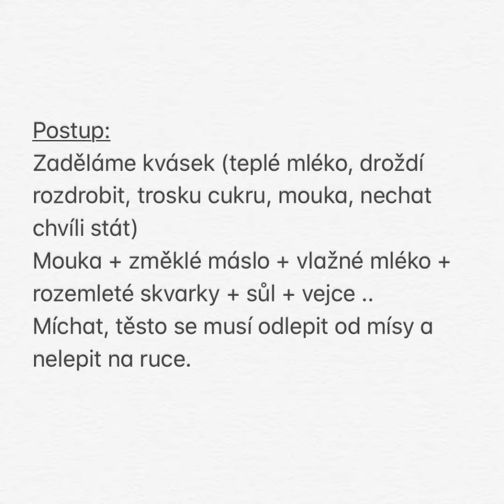Škvarkové placky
Klasické placky, tučné, kynuté těsto, žádné uměle věci. ✌️ opravdové od Matella 😂 důležité je vědět, co člověk jí.